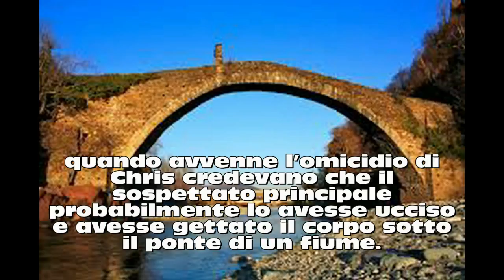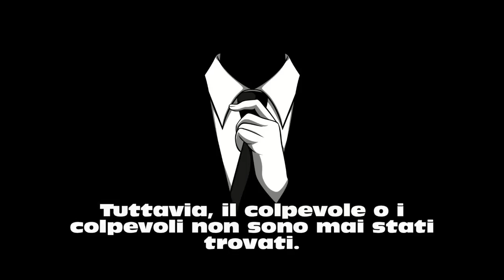OMICIDIO IRRISOLTI Ep 2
Gli omicidi, purtroppo, sono all’ordine del giorno. Tuttavia, ce ne sono alcuni più terrificanti di altri. Sebbene un delitto sia di per sé un atto inquietante per ciò che succede alle vittime, possono entrare in gioco altri fattori.

Alcuni di questi tragici omicidi tendono a rimanere irrisolti, e non sapere l’identità del killer aumenta ancora di più la paura tra le persone. Inoltre, alcuni elementi nella ricostruzione del delitto aggiungono un alone di mistero, instillando la curiosità in alcuni . Detto questo diamo un’occhiata ad alcuni dei più importanti casi di omicidio che sono rimasti irrisolti.